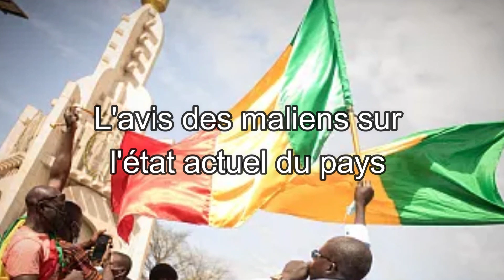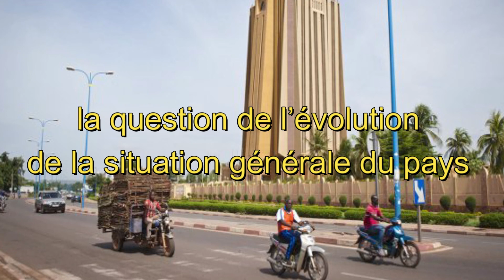Mali, nouveau départ